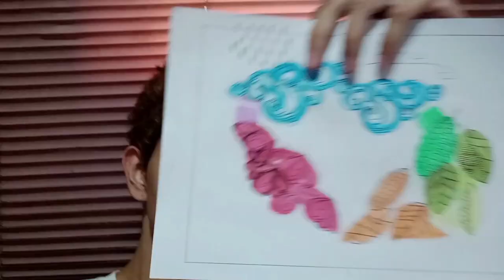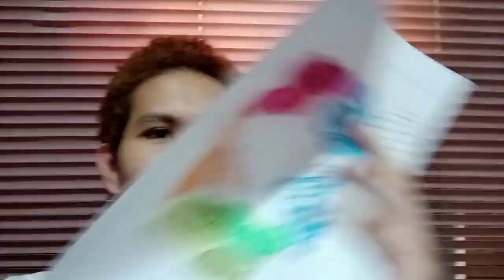Castro, John Deacon - Color Wheel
ctto